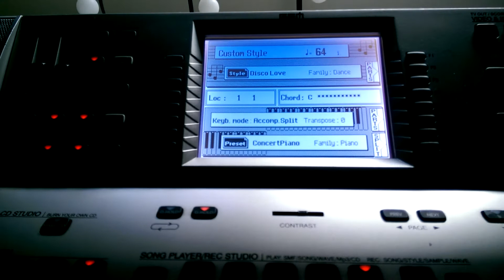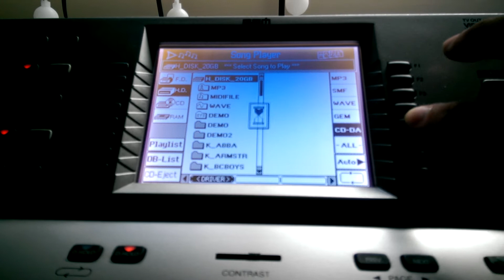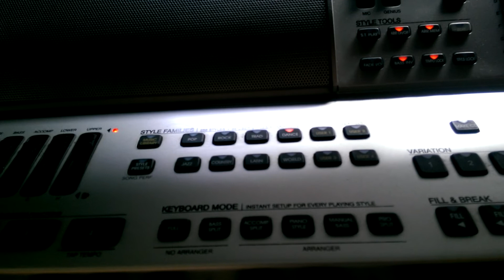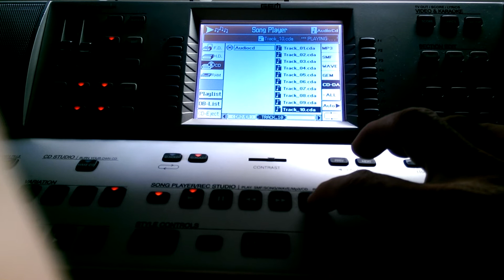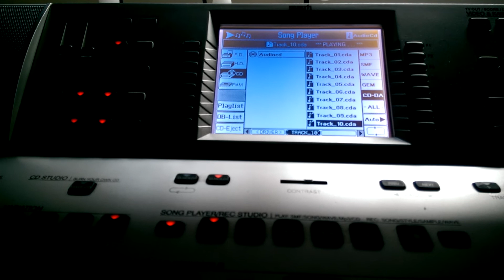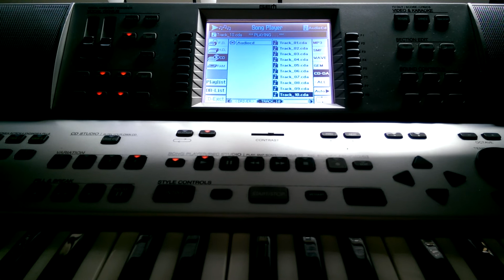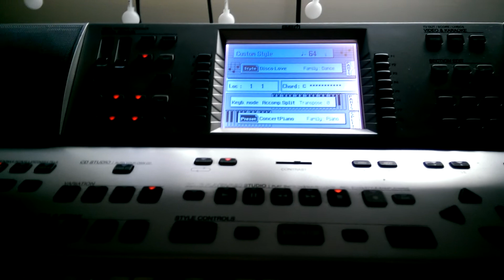CD player function on a Gem Genesys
Testing the CD player function.